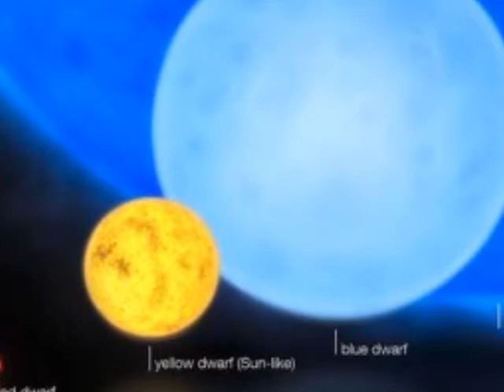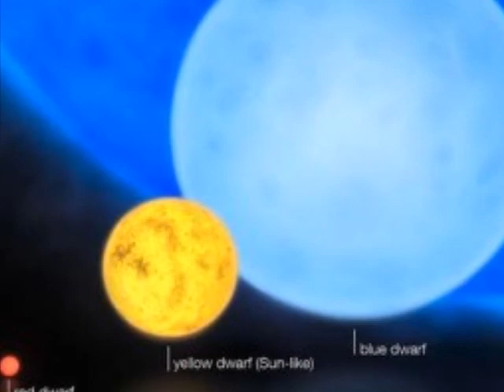Descubren la estrella más grande del Universo